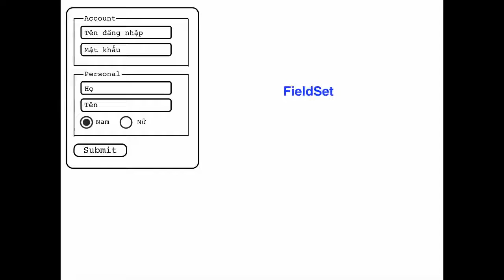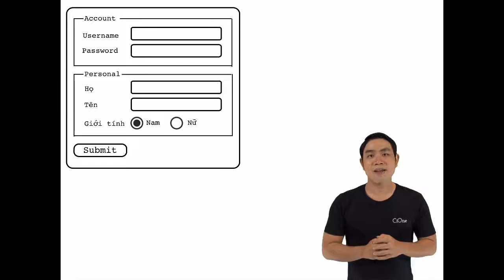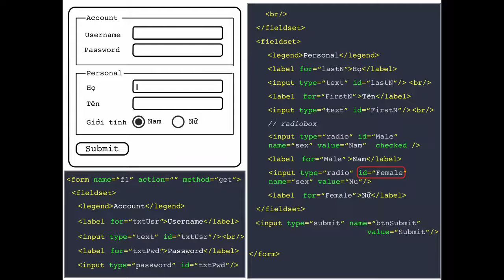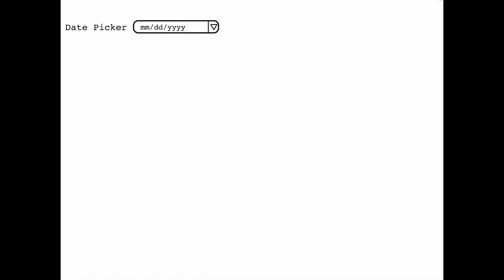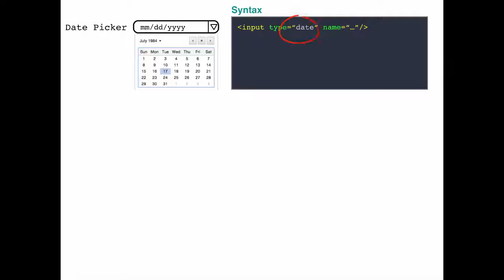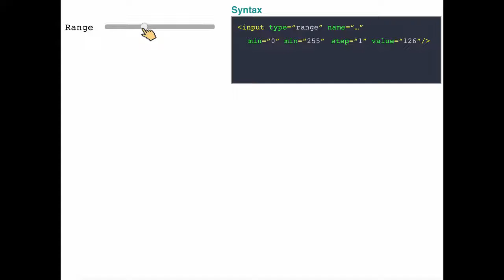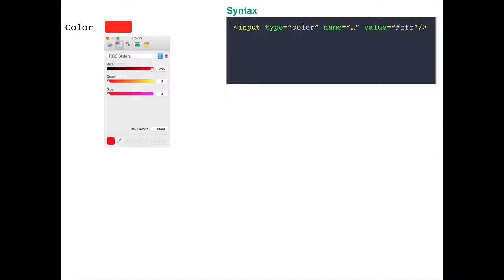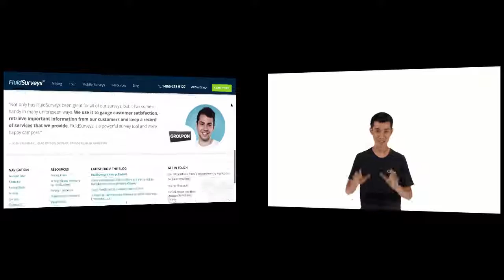Học HTML cơ bản bài 22: Web Form Tổ chức các control và sử dụng một số HTML5 Control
Ngôn ngữ HTML là ngôn ngữ cơ bản nhất để tất cả các lập trình viên có thể xây dựng một website. Ngày nay có rất nhiều ngôn ngữ được phát triển để lập trình website như PHP, ASP.Net, Java... Nhưng ngôn ngữ nền tảng nhất vẫn là HTML và dù lập trình bằng ngôn ngữ nào bạn vẫn cần phải có kiến thức HTML để xây dựng những thành phần tất yếu của website.
Không những thế khi bạn phát triển web hay sửa code web phục vụ mục đích SEO website, lên hạng google thì HTML cũng là kiến thức không thể thiếu được.
Với khóa học thiết kế web bằng HTML, bạn sẽ:
Học HTML cơ bản, nắm được ý nghĩa của HTML và từ đó sử dụng ngôn ngữ này đúng chuẩn
Hiểu được tại sao cần viết HTML đúng chuẩn?
Làm quen với HTML Semantic và áp dụng vào dự án thực tế
Sử dụng được các HTML Element theo chuẩn, tự tra cứu tài liệu
Khóa học do đồng sáng lập của CiOne (Hệ thống học CNTT trực tuyến, cung cấp các bài giảng video và tài liệu số cho ngành tin học ) Phó Hải Đăng giảng dạy. Giảng viên với kinh nghiệm “chiến đấu” trong các dự án phát triển phần mềm lớn nhỏ gần 10 năm sẽ cung cấp cho bạn những kiến thức chuyên môn vững chắc nhất để bắt đầu con đường thiết kế website của mình.

Và tham khảo Mô hình học Learning Care của CiOne tại

Bạn có thể tham khảo danh sách các video dạy học lập trình web của CiOne tại đây:

►Skype: cionecare